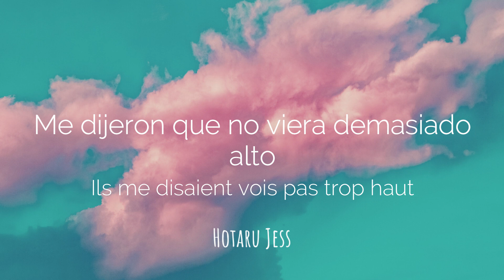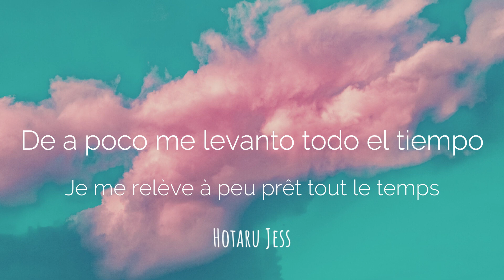L´autre moi - Carla Lazzari (Sub español) (Paroles/Lyrics/Letra)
Si quieres una canción en especial dime en los comentarios!! 💖